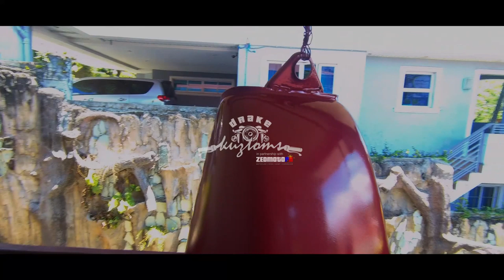EP.14 Process on painting SR400 Tank | YAMAHA SR 150 'SCRAMBLER BUILD'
In this episode I will be painting the tank with cheap spray paint only. See the process.

Song: I'll Follow You - Density & Time